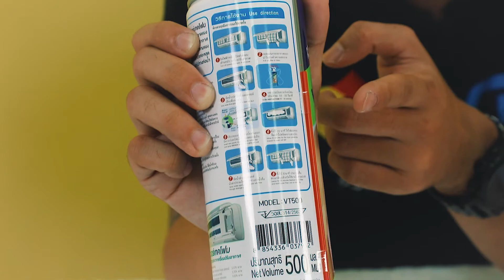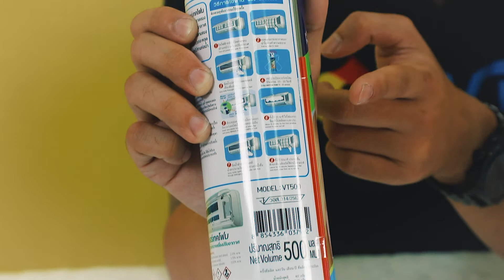แกะกล่อง Vertech โฟมล้างแอร์ ไม่ต้องง้อ ช่างแอร์ในตำนาน อีกต่อไป แค่มี Vertech โฟมล้างแอร์ ✨✨✨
โฟมล้างแอร์## VERTECH FOAM โฟมล้างแอร์ด้วยตัวเอง เป็นโฟมสำหรับทำความสะอาดแผงคอยล์เย็น-โฟมจะยุบตัวไหลไปตามแผง โดยคราบสกปรกจะหลุดออกจากนั้นจะไหลไปทางท่อน้ำทิ้งด้วยการใช้น้ำฉีดร่วม สามารถทำได้ด้วยตัวเอง ง่าย ไม่ต้องง้อช่างอีกต่อไป